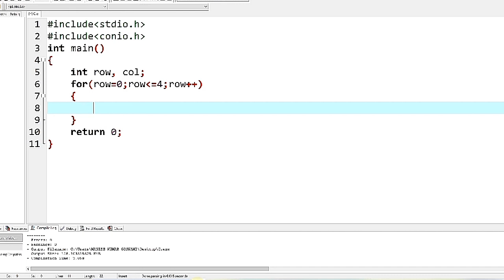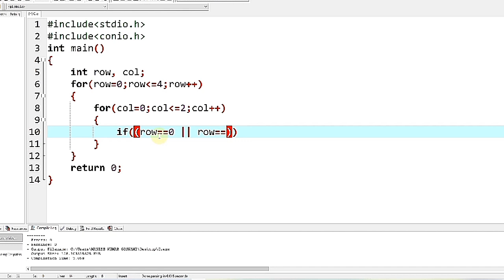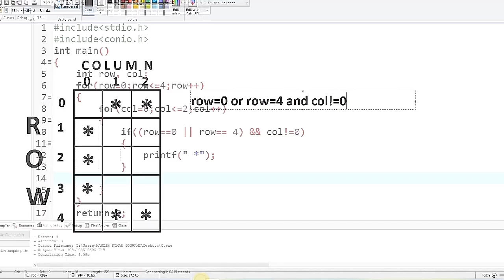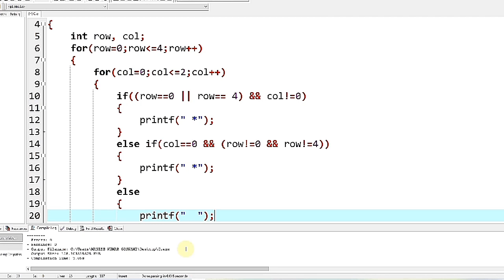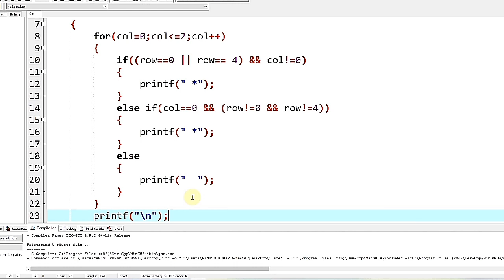Star Pattern In C Programming Language || Alphabet C star pattern.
Discover the art of creating stunning Star Patterns in C Programming Language in this comprehensive tutorial! In this video, we will guide you through the process of generating various star patterns using loops and conditions. Star patterns are a fantastic way to enhance your programming skills and understand the fundamentals of nested loops.

We start by introducing the concept of star patterns and their significance in programming exercises. You'll learn how to create several popular star patterns, including:

Simple Triangle Patterns: Create basic right-angle triangles made of stars.
Inverted Triangle Patterns: Explore how to print inverted triangles to challenge your skills.
Pyramid Patterns: Master the creation of pyramid shapes that are symmetrical and visually appealing.
Diamond Patterns: Combine triangles to form beautiful diamond shapes, showcasing your creativity.
Hollow Patterns: Learn to create patterns with hollow spaces, adding complexity to your designs.
Throughout the tutorial, we explain how to use nested loops to control the number of rows and columns in your patterns. We’ll also cover how to adjust spaces for alignment, ensuring that your output looks perfect and maintains the desired shape.

By the end of this video, you’ll have a firm understanding of how to manipulate loops in C programming to create a variety of star patterns. This knowledge will not only boost your coding confidence but also improve your problem-solving skills.

This video is coding of star pattern in C programming language. This is my third video on Alphabets series. My previous two video link of this series are below.👇👇👇